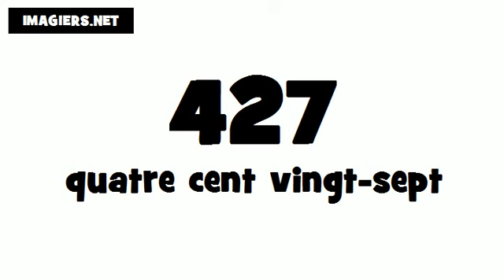Wie man Französisch ausspricht # 427